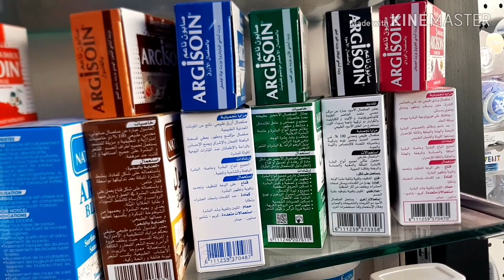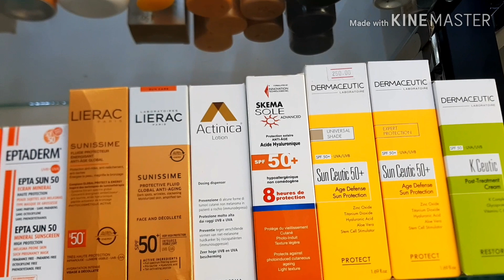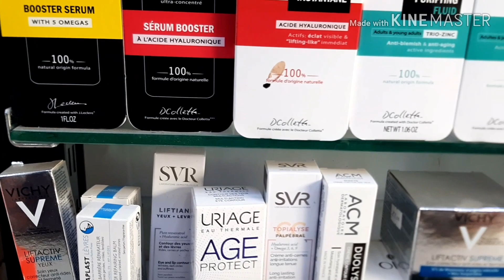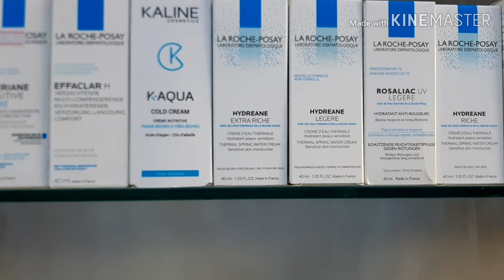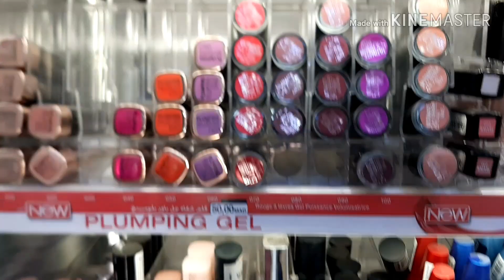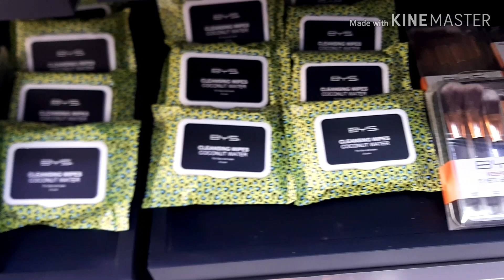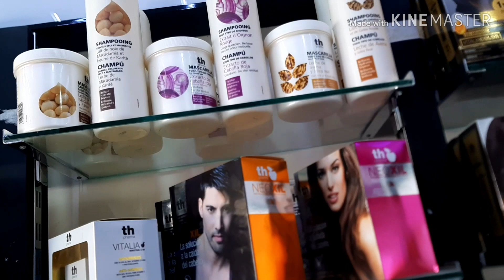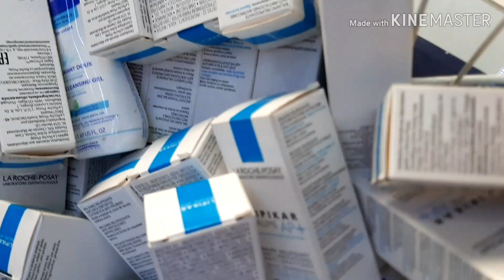جولة في parapharmacie S. P. SAMLALI + مع تخفيضات رائعة بزاااف